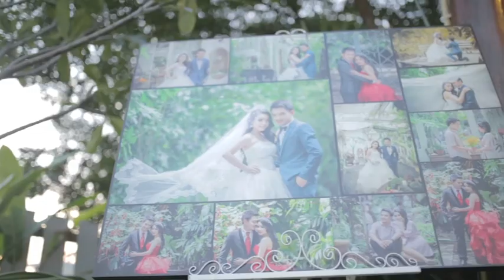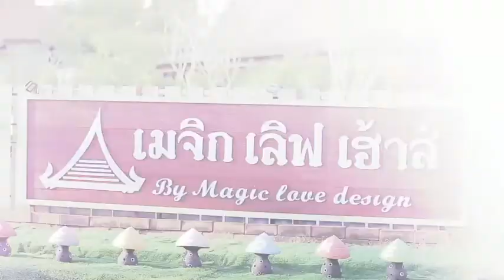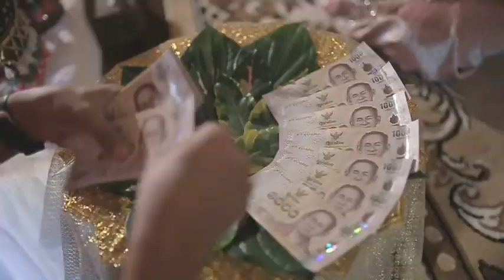Wedding Ceremony [Gik&Nock]